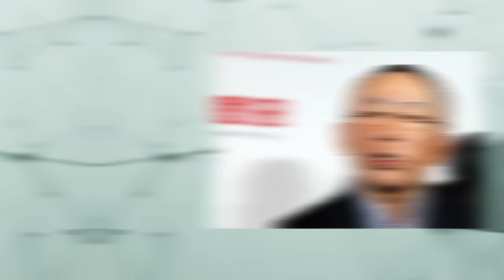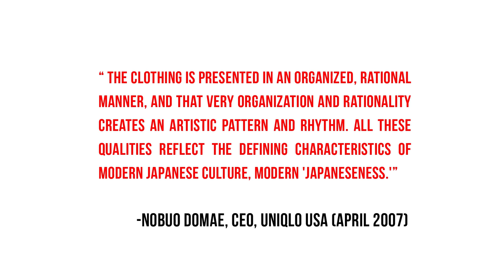WHAT THE HELL IS UNIQLO?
It used to be 'Brand Reviews' and now we've re-branded it. On this first edition of 'WTH is...' we take a look at Uniqlo, its history, background, and relevant info.

The Casual is the home of international street fashion, culture, and lifestyle from the perspective of Japan. Keep it locked for all the latest from Tokyo and beyond.

As always, Keep it Casual.

See what we have in store!